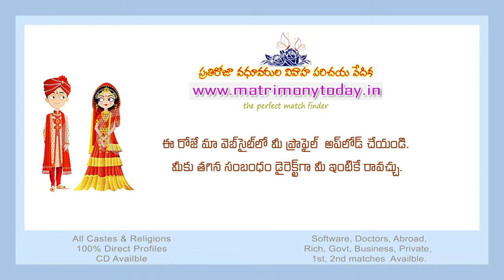BRAHMIN ( Groom) : (Divorce) : MBBS : Wone Hospital : Rich : 42yrs : HYD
Bride n Groom Matrimony
Click on BELL icon
and get new matrimonial videos Notifications.

 OUR OTHER COMMUNITY  MATRIMONIAL AD SERVICES  CHANNELS